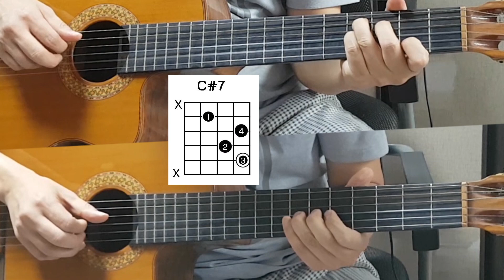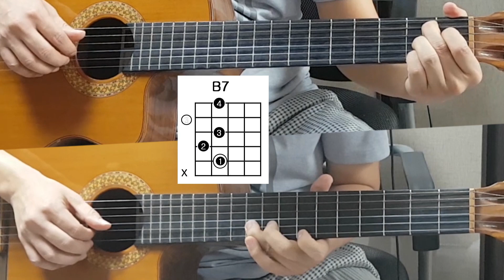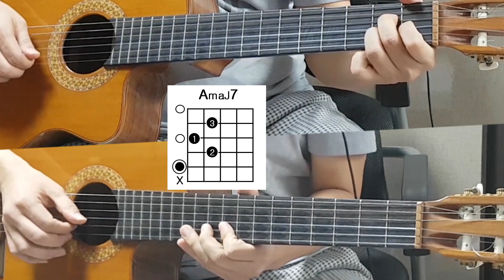[Whitney Houston] Saving All My Love For You Guitar cover(Chord Diagrams)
휘트니 휴스턴  Saving All My Love For You 기타 배우기